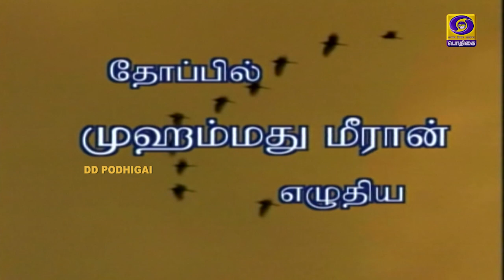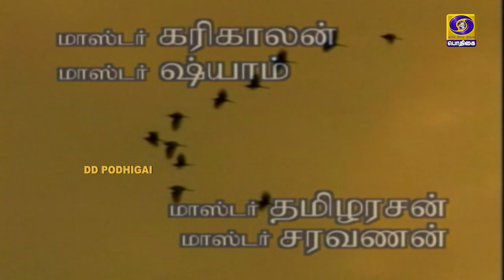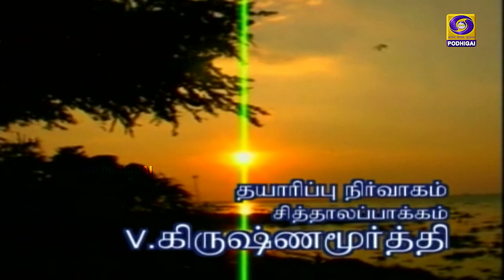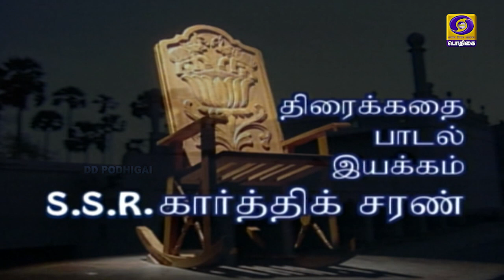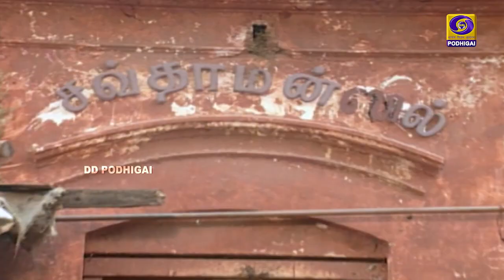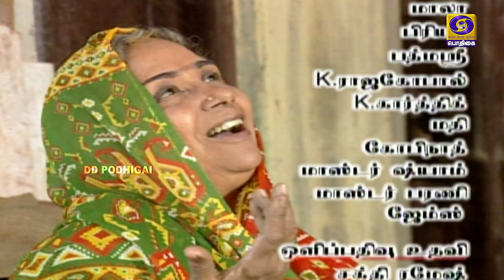சாய்வு நாற்காலி | SaaivuNaarkkaali | Indianclassics Tamilserial ThoppilMohamedMeeran | Epi - 9